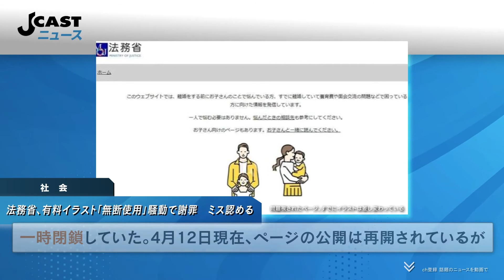法務省、有料イラスト「無断使用」騒動で謝罪 「必要な手続を実施しておりませんでした」ミス認める